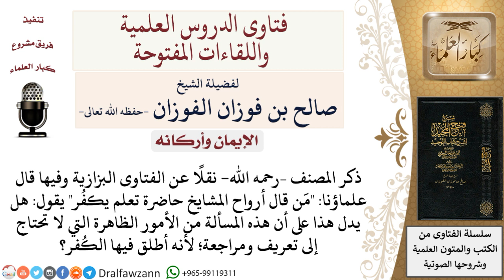هل يكفُر من يقول بأن أرواح المشايخ حاضرة تعلم؟ لمعالي الشيخ صالح الفوزان